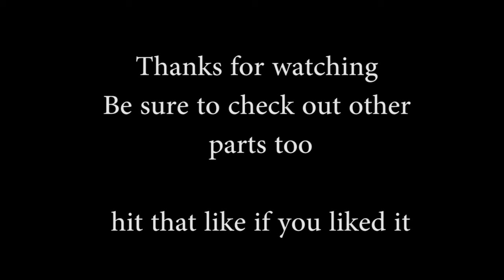Best moments of MLG columbus 2016 Part 2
Contains some plays that I found entertaining to watch . Hope you guys like it.

No intro, No special effects, just straight out cs go actions(Im just a lazy ass)